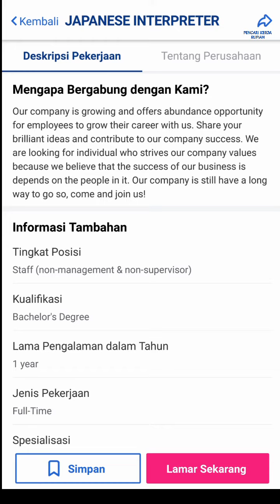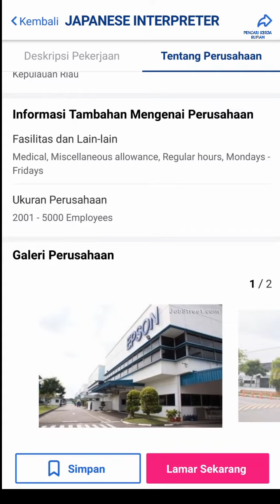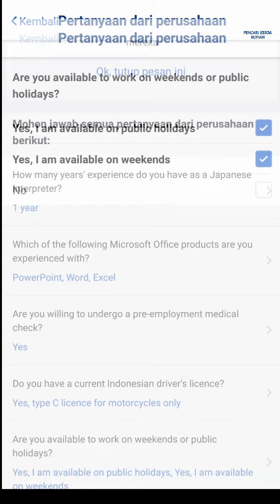PT Epson Batam Muka Kuning Batamindo Industrial Park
Loker Batam hari ini PT Epson Batamindo Industrial Park Muka Kuning BIP

Alamat PT. Epson Batam
Batamindo Industrial Park
Jl. Rambutan Lot No.504-508A
Muka Kuning
Batam